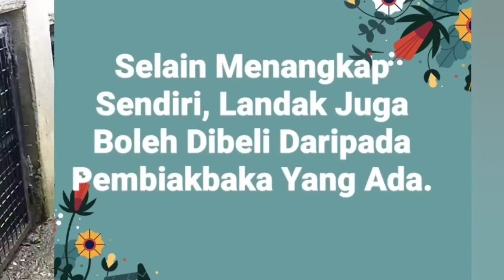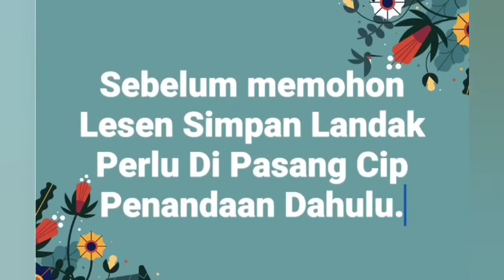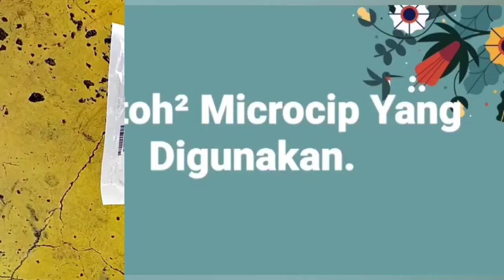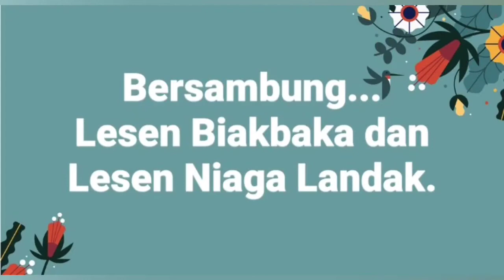Landak Raya @ Malayan Porcupine. Bagaimana Mendapatkan Landak Raya & Permit Untuk Simpan @ Pelihara.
Bersama lagi Cg Bahars Byron. Kali ini bagaimana hendak mendapatkan landak raya untuk diternak serta bagaimana mendapatkan lesennya juga. Seperti yg umum ketahui, di Malaysia, haiwan ini merupakan haiwan lindungan Jab PERHILITAN Malaysia.Akta Pemuliharaan Hidupan Liar 2010 (Akta 716).
Namun masih ada caranya. Jom tengok gaiss..in shaa Allah ada info²nya. Berdasarkan pengalaman saya memelihara haiwan ini.

*Namun dimusim lockdown ini lesen tangkap dihold dulu.